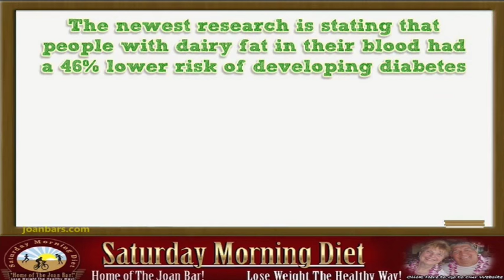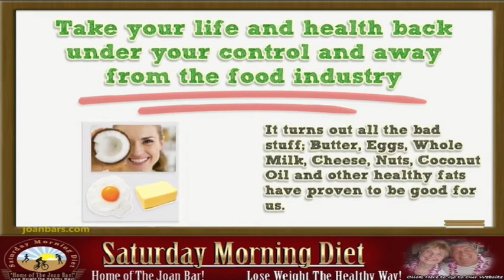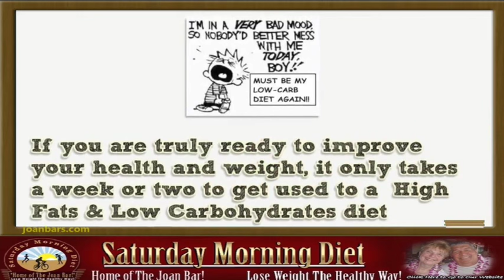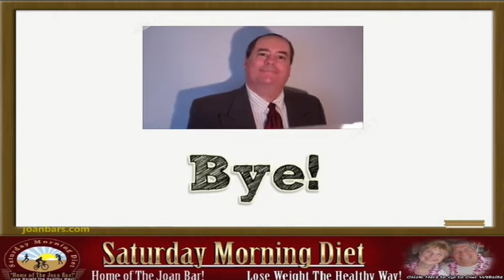Signs & Symptoms Of Diabetes Can Be Reduced With Whole Milk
We've known for some time that fat has a place in our diet, but a new study published in the journal "Circulation” now says full-fat dairy may lower your risk of getting diabetes and another study indicates that whole-fat dairy can help fight the battle against obesity. Dr. Mehmet Oz, the host of the Dr. Oz Signs and
Symptoms Of Diabetes Can Be Reduced With Whole Milk

It is now being reported that another of the foods we were told were no good for us by the food industry and government has been shown to be false.

We were told to drink only skim milk to be healthier and lose weight, just like they told us that butter was bad.

The newest research is stating that people with dairy fat in their blood had a 46% lower risk of developing diabetes.

It had been reported by Swedish studies that middle-age men who ate high-fat dairy products were considerably less prone to become obese.

In recent articles and videos we have been telling you about the benefits of a High Fat, Low Carbohydrate diet, this research verifies our information.

Do your own research on the topic of whole milk and it health benefits.

While you are doing your research look up the benefits of a High Fat , Low Carbohydrates diet.

Take your life and health back under your control and away from the food industry.

You were told to eat low fat, high carbohydrate diets and look at what happened to you.

It turns out all the bad stuff; Butter, Eggs, Whole Milk, Cheese, Nuts, Coconut Oil and other healthy fats have proven to be good for us.

Did you notice that all those foods were not manufactured or processed?

If you are truly ready to improve your health and weight, it only takes a week or two to get used to a  High Fats & Low Carbohydrates diet.

We still have available for only $7.00  Low Carb Living Clarified eBook at Joanbars.com/shop.

Go to SaturdayDiet.com to learn about our low cost weight loss eBooks